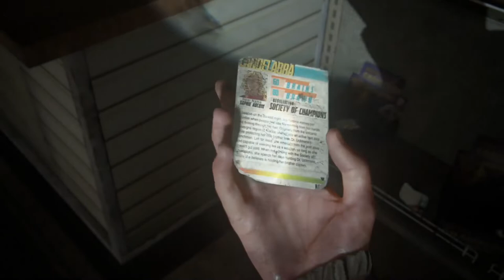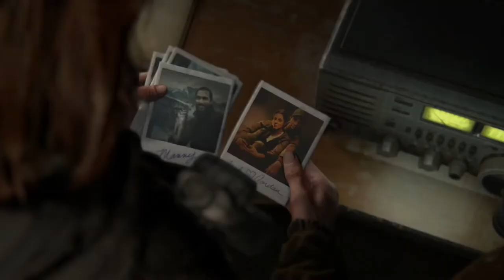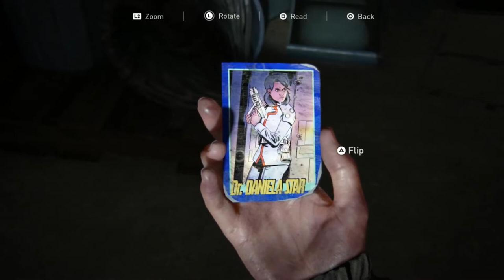RoKo Plays: The Last Of Us 2 | PART 3 | Let's Play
Support 💰

►Bitcoin Address: 3DcdRD3wtNaYgSTZ18dLQAYFRWjjC2EVMT
►ETH Address: 0x7c0B56E9b5fC692Cf5894DF5651Cb4B0b420c93f
►DOGECOIN Address: D64NoamqMWVUH2qcssCkbyTdtcCMZNHY9W
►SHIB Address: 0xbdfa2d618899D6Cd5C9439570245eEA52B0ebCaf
►LBC: bSDeqXp821uBGSzdykQuAy4CSmczD1yNMq